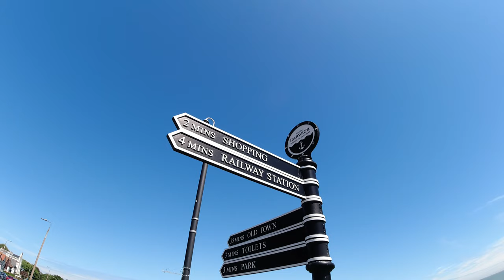4K OSMO ACTION - DOVERCOURT BEACH SUMMER WALKING TOUR | Harwich England | July 2021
Off into the seaside we go as we venture off again into the sunset, so our viewers may witness the masterpiece of nature. Lovely weather to exalt in our stay at Dovercourt, with the top off of the must-see landscape that you don't get to witness nor get immersed in the within the urban city. Hope this Walk captures your attention and you are relax in calmness and tranquillity as we set you through Dovercourt Summer Beach. Hope you guys enjoyed this video; Peace Out & Paalam!!

We use our smooth camera set up: - DJI Osmo Mobile 3 Gimbal
                                                                 - Osmo action

Please do not copy, nor distribute any of our content without our consent.